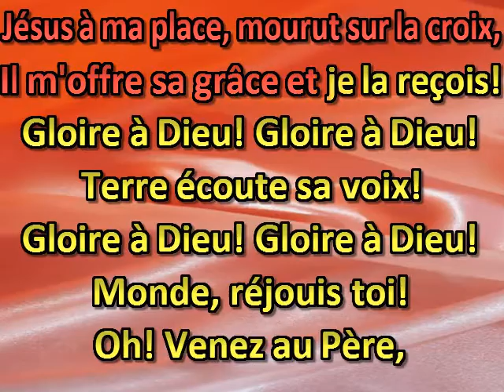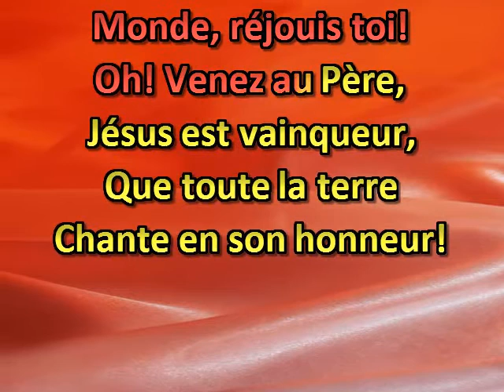A Dieu soit la gloire